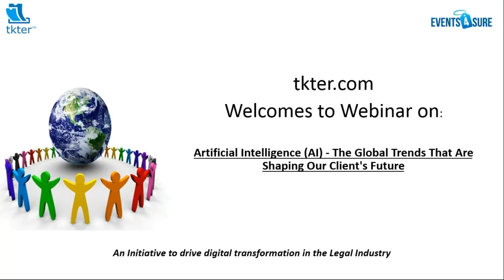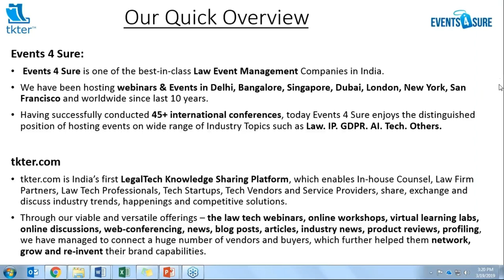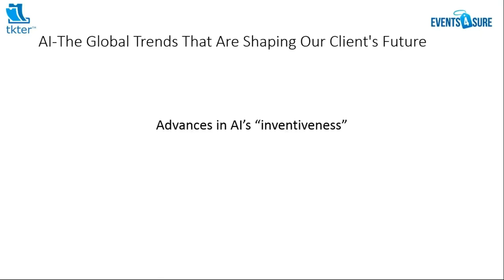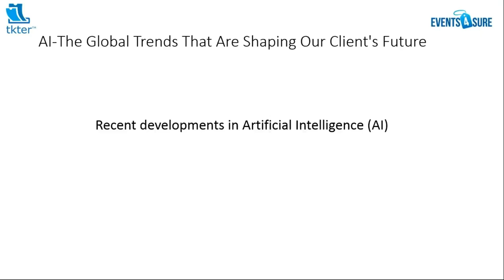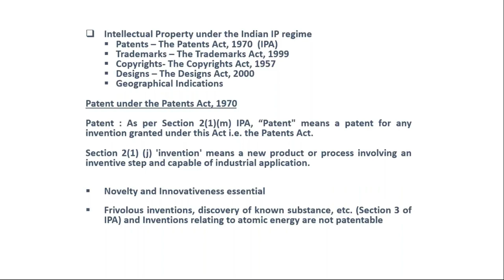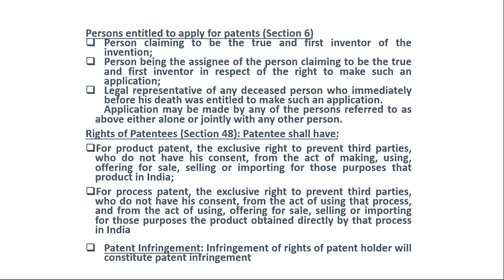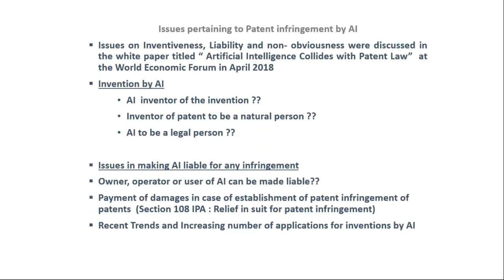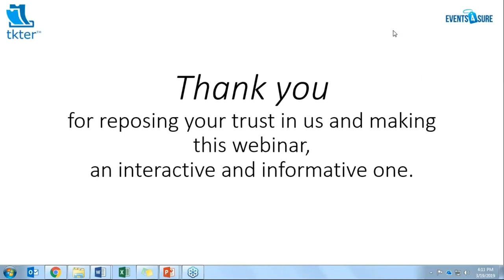tkter.com - Artificial Intelligence (AI) webinar - by Mr. Zameer Nathani & Ms. P V Aruna Kumari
Webinar Topic: “Artificial Intelligence (AI) - The Global Trends That Are Shaping Our Clients Future”

Sub Topics Covered:

•    How World Looks to Future with Artificial Intelligence (AI)?
•    Advances in AI’s “inventiveness”
•    Recent developments in Artificial Intelligence (AI)
•    Patent/IP law issues impacted by AI
•    Liability issues for patent infringement by AI

Prominent Speaker :

 Mr. Zameer Nathani,
SVP & General Counsel, UFO Moviez India Limited,
PLD and M&A (Harvard Business School),
US IP Laws (Stanford) PE (London B-School),

Ms. P V Aruna Kumari,
Partner , Kochhar & Co,
LL.B., Osmania University, M.B.A. Annamalai University,
B.A. (Economics), Osmania University